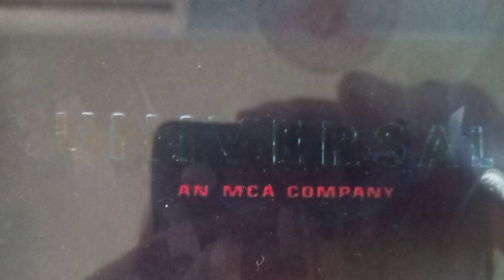Paramount Pictures/Universal Pictures/ITC Entertainment (2003/1982)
From a July 4, 2014 Tom&Jim airing of The Dark Crystal (1982)